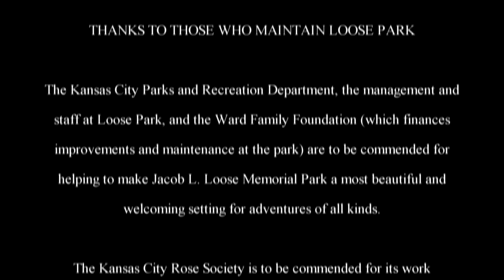The Adventures of Rasta Bowwow - Episode 817 - 09 14 2015